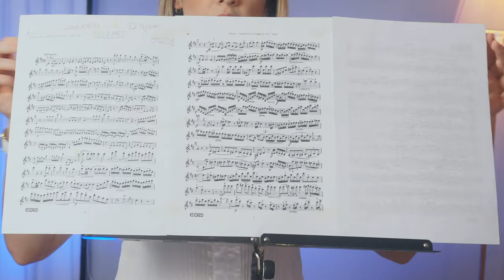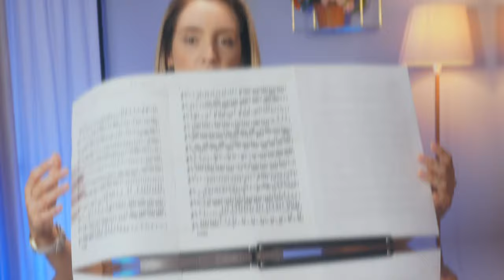MONTE E DESMONTE SUA ESTANTE DE PARTITURA COMIGO!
MONTE E DESMONTE SUA ESTANTE DE PARTITURA!

Aprenda nessa aula a montar e a desmontar sua estante de partitura ou suporte de partitura. Muitos alunos se perdem nesse momento. Essa aula é um guia de violino para você que acabou de comprar sua estante de música. Descubra também como ajustar a altura corretamente e qual modelo comprar.